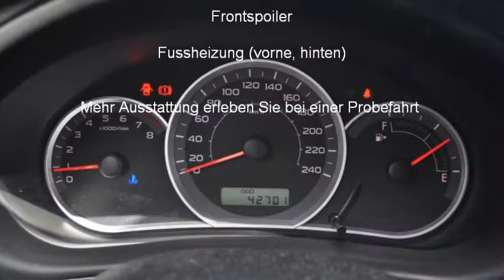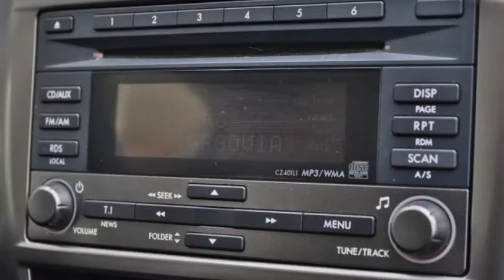SUBARU Impreza 1.5R Swiss (Limousine)silber - GARAGE ZIMMERLI AG - OCCASION.